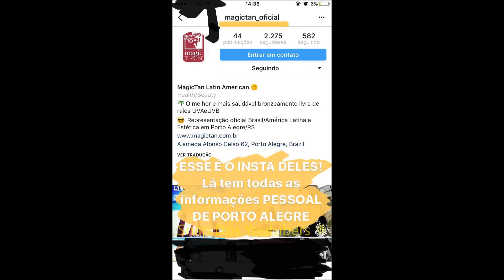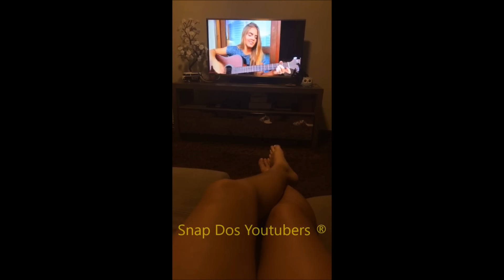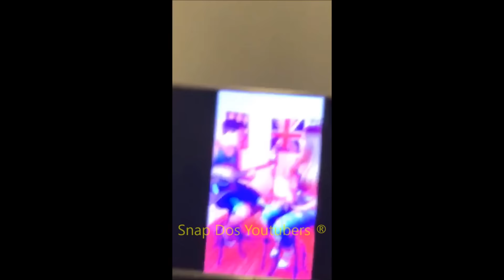LUISA EXPLICA COMO FUNCIONA O BRONZEAMENTO QUE ELA FAZ + ASSISTINDO WHINDERSSON NO MULTISHOW